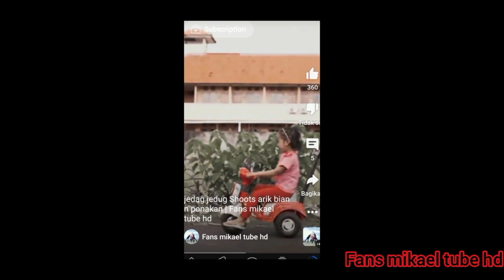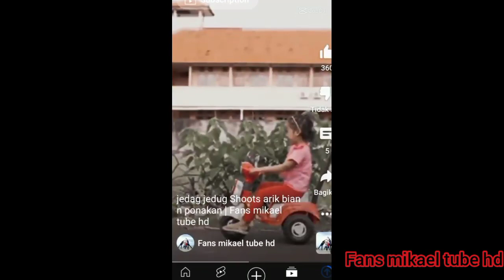Buat Jedag Jedug Versi Saputra Arik Bian Ponakan Arik DJ TERBARU 2022 | Fans Mikael TubeHD